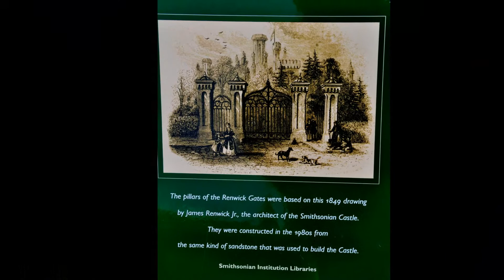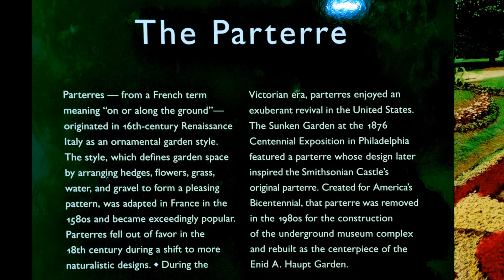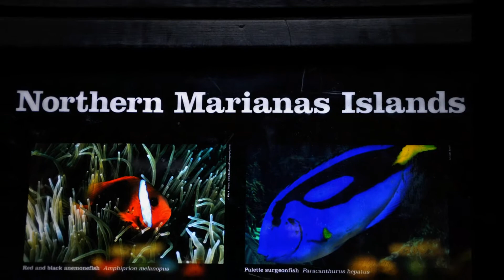D.C. & The Splendor of Spring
Neetha Sellaiah's Spring Vacation in Washington D.C.